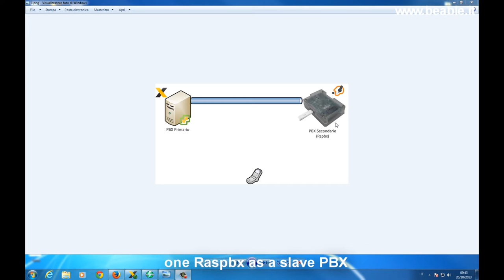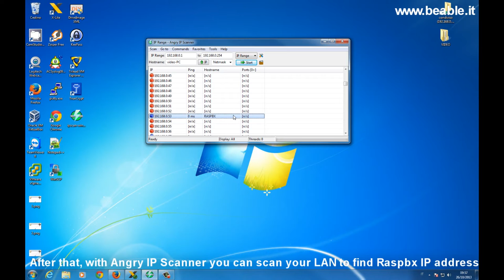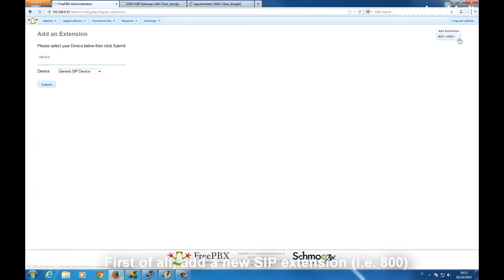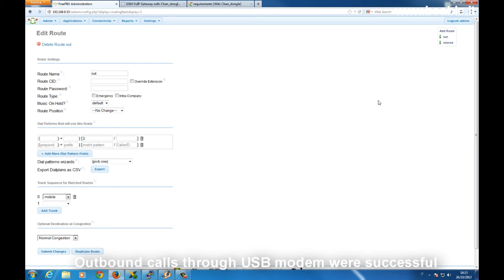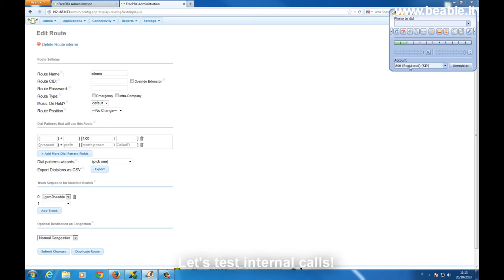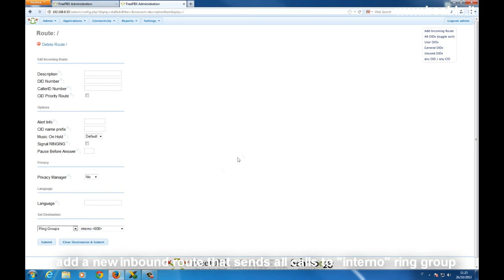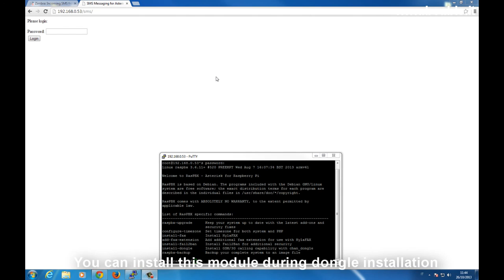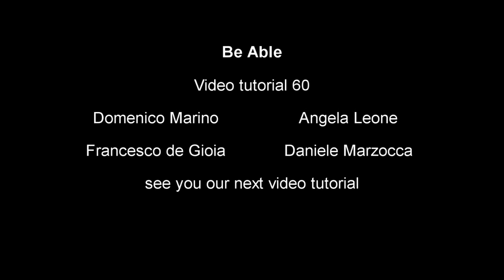Tutorial 60: Using Raspbx as GSM gateway